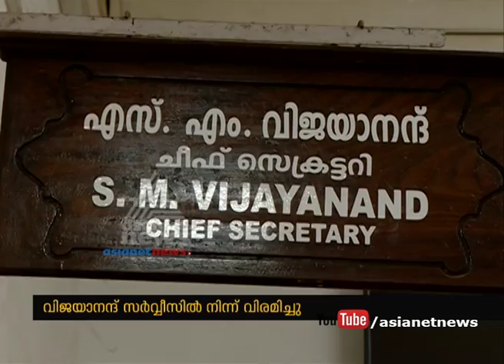S.M. Vijayanand IAS retired |S.M. Vijayanand responds to Asianet News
S.M. Vijayanand  retired |S.M. Vijayanand  responds to Asianet News